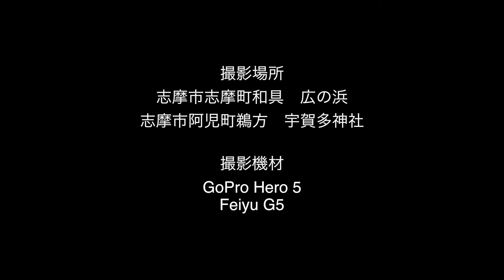碧志摩メグのコスプレ GoPro with Feiyu Tech G5 撮影場所：志摩市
撮影場所
志摩市志摩町和具　広の浜
志摩市阿児町鵜方　宇賀多神社

碧志摩メグのコスプレの撮影シーンを撮影。GoProにFeiyu TechのG5を装着しての撮影です。非常に安定しています。

++機材
GoPro Hero 5

Feiyu G5

++編集ソフト
Final Cut Pro X
Motion 5

++音楽素材など
タダオト

++webサイト
喫茶店の部屋